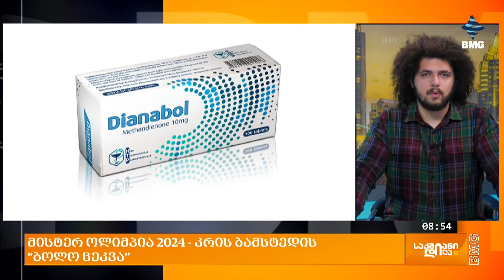მისტერ ოლიმპია 2024 - კრის ბამსტედის “ბოლო ცეკვა”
გასულ უქმეებზე დასრულდა მსოფლიოში ყველაზე პრესტიჟული ბოდიბილდინგის ტურნირი მისტერ ოლიმპია, სადაც ყველაზე ლამაზი სხეულის მქონე ათლეტები გამოვლინდნენ, როგორც მამაკაცთა ისე ქალთა რიგებში. გამარჯვებულების გამოვლენის გარდა გაირკვა, რომ ისტორიაში ერთ-ერთი საუკეთესო ფიტნეს სპორტსმენი კრის ბამსტედი თავის ტიტულოვან კარიერას ასრულებს.

ირაკლი მოდებაძე - BMG-ის რეპორტიორი;